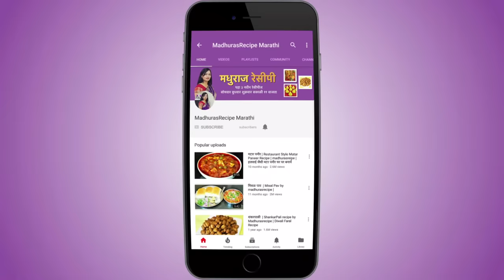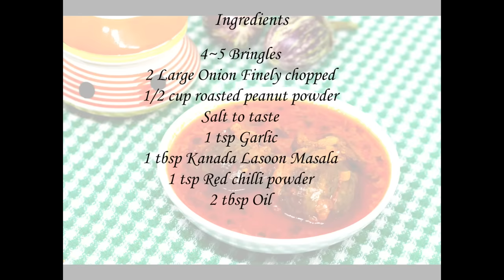चमचमीत वांगी मसाला | Wanga Masala | Stuffed Baingan Masala | MadhurasRecipe | Ep - 386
recipe/marathi-video-recipes

Vanga masala is a maharashtrian recipe. My mother in law told me this recipe. This method is followed in Satara side of Maharashtra. This is very easy and simple recipe. You can try this recipe at home and drop a comment for me.

Ingredients:
• 4~5 Bringles
• 2 big finely chopped Onions
• 1/2 cup Roasted peanut powder
• Salt to taste
• 4~5 shredded Garlic cloves
• 1 tbsp Kanda lasun masala
• 1 tbsp Red chili powder
• Finely chopped Coriander leaves
• Oil

Method:
• In a bowl take onion.
• Add roasted peanut powder, coriander leaves, kanda lasun
  masala, red chili powder, garlic and salt to taste.
• Mix everything well together.
• Add a little water and make thick mixture so as to fill it easily in
  bringle.
• Do not add much water. 2-3 tsp water is enough.
• Take bringle and cut off its stalk. Do not cut the stalk completely.
• Give a plus sign shape cut to bringle. Do not cut the bringle
  completely.
• Stuff the masala in the bringles.
• Drop all the left over masala in hot oil and mix well.
• Fry the masala well for about 4-5 minutes.
• Add the stuffed bringles and coat them well with masala.
• Cover and steam the bringles for about 3-4 minutes.
• Remove the lid and mix the sabzi once.
• Add hot water and mix well.
• Cover and cook on medium heat for about 10-15 minutes until
  bringles get well cooked.
• Open the lid and flip the bringles over at the intervals so that
  these get cooked well from all sides.
• Turn off the gas and vanga masala is already.
• You can have this vanga masala with jawar flour bhakari.